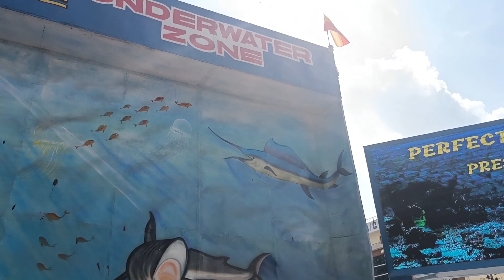Lokaranjan Aqua World Mysore | Karnataka’s first underwater Zoo tunnel Aquarium | Places in Mysore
The underwater zoo in Mysore Lokaranjan Aqua World Mysore is the Karnataka’s first underwater tunnel aquarium in Mysuru |
Mysore Tourism Karnataka Tourism
Lokaranjan Aqua world | Best places to visit in mysore | Mysore tourism